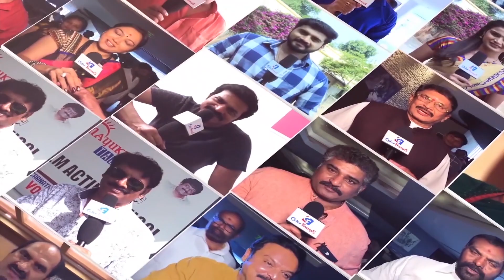Hardik Pandya should be in India's Test squad for Australia series says Shane Warne | Color Frames